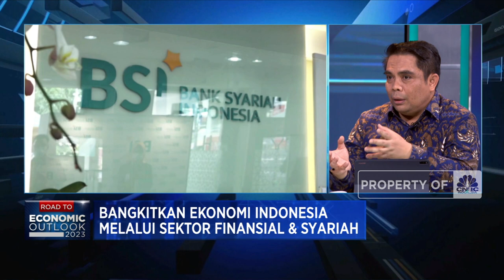Tak Hanya Cuan, Investasi Bank Syariah Tawarkan Keuntungan "Akhirat"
CNBC Indonesia menyelenggarakan Financial & Sharia Outlook 2023 dengan tema "Bangkitkan Ekonomi Indonesia Melalui Sektor Finansial & Syariah”.

Direktur Penjualan dan Distribusi BSI, Anton Sukarna dalam Financial & Sharia Outlook 2023  mengungkapkan pentingnya penguatan bisnis wealth management melalui perluasan investasi hingga ke pasar modal.

Anton menyebutkan investasi di perbankan syariah tidak hanya menawarkan imbal hasil namun juga memenuhi aspek sosial dan spiritual.

Seperti apa strategi pengembangan investasi perbankan syariah? Selengkapnya simak dialog Safrina Nasution dan Andi Shalini dengan Direktur Penjualan dan Distribusi PT Bank Syariah Indonesia Tbk (BRIS), Anton Sukarna dalam Financial & Sharia Outlook 2023 di CNBC Indonesia (Senin, 27/02/2023)